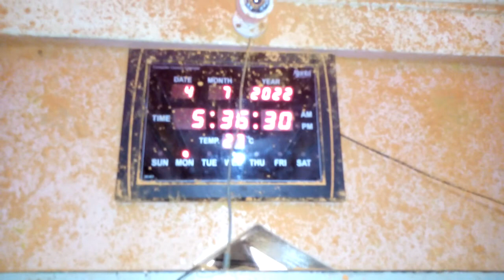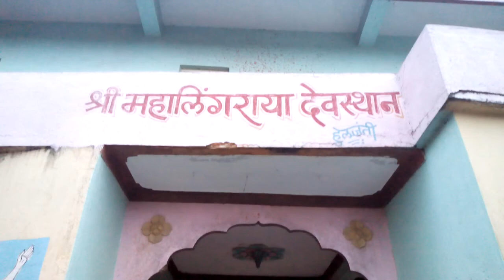ಪಾದಯಾತ್ರೆಯಲ್ಲಿ ಯಾರಿಗಾದರೂ ಆಸಕ್ತಿ ಇದ್ದರೆ ಮುಂದಿನ ವರ್ಷ ಬರಬಹುದು || 13th Day || On Monday July 4, 2022